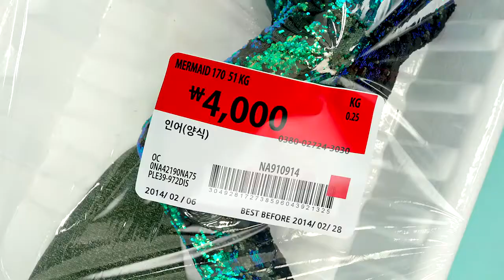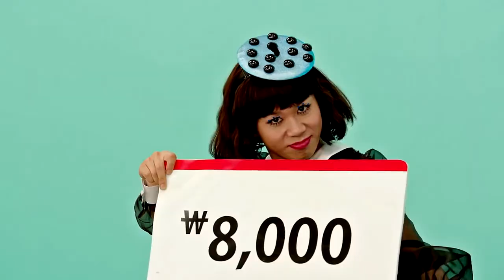Orange Caramel - Catallena [MV] [HD]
Orange Caramel (오렌지캬라멜) - Catallena (까탈레나)